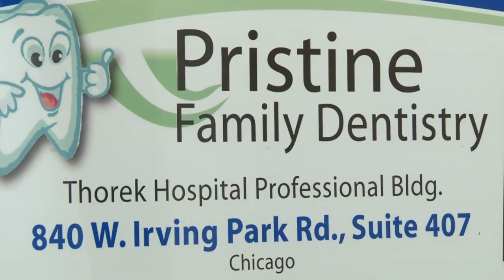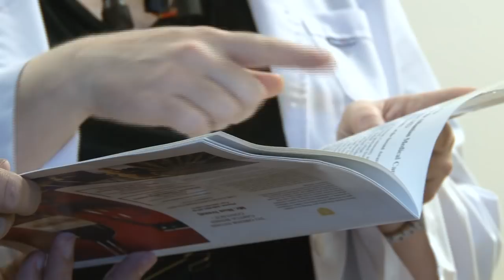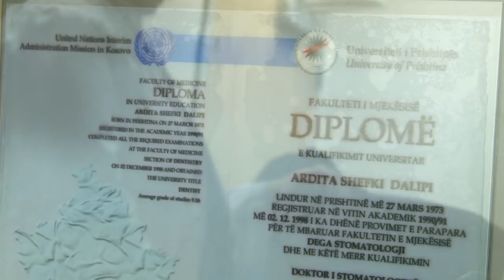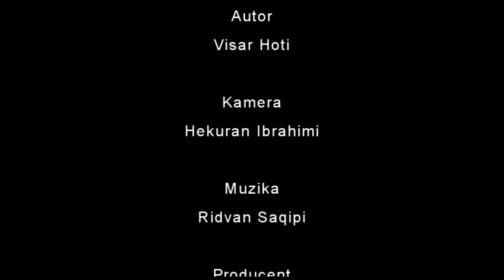IN PERSON - SHQIPTARËT NË AMERIKË - EPISODI 01 - HD - RTV TEMA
IN PERSON_SHQIPTARËT NË AMERIKË_EPISODI 01_HD
Autor: Visar Hoti
Camera: Hekuran Ibrahimi
RTV TEMA, 2014